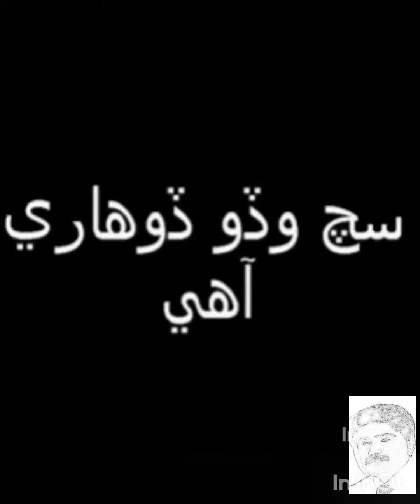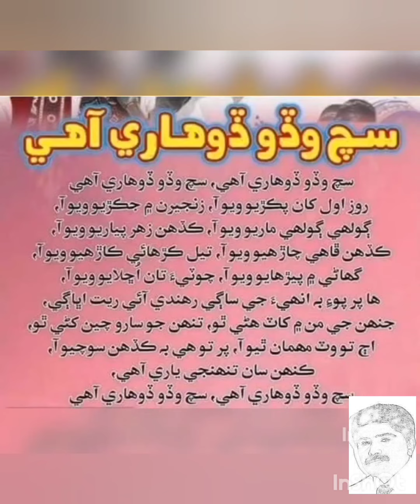sach wado dohari aahy | shaikh ayaz best poetry| shaikh Ayaz jo inqlabi nazam |sindhi poetry